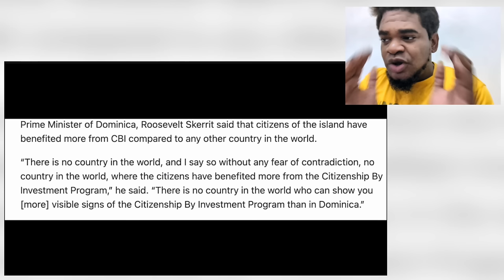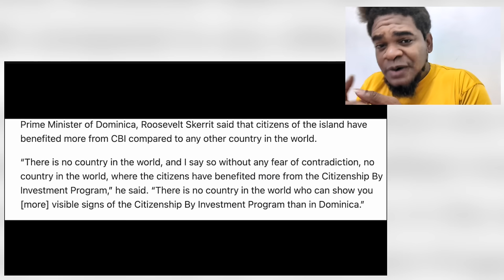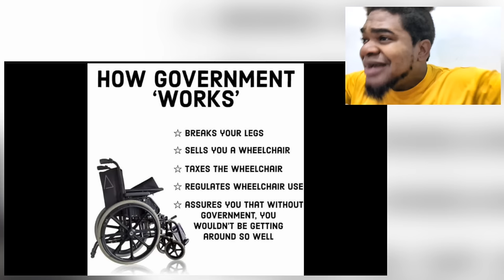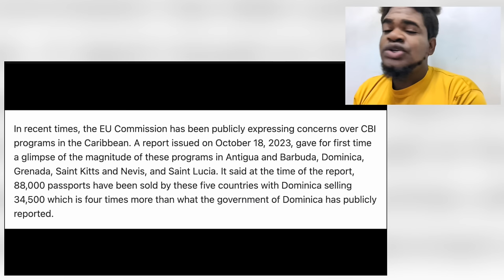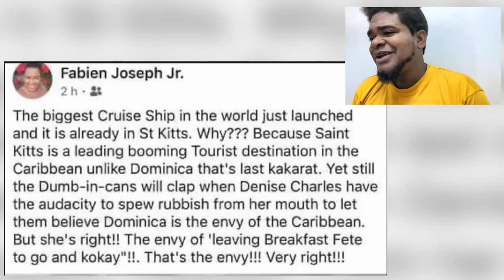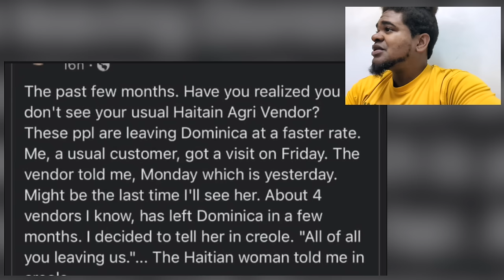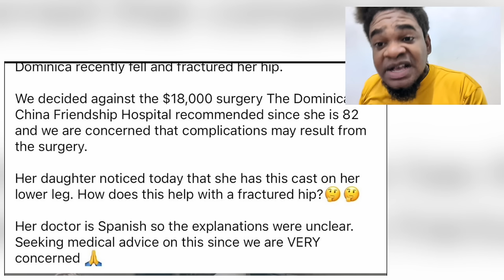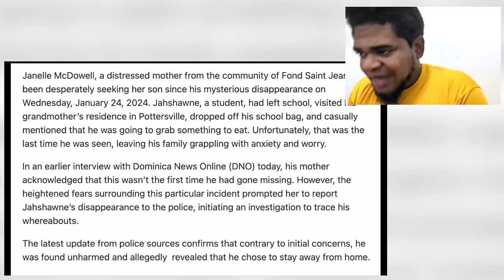HAITIANS RUNNING FROM DOMINICA/ DID SKERRIT LIE TO EU TO SAVE CBI PROGRAM? - BRBPTV (REACTION)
0:00 - Intro
0:39 - SKERRIT ON EU CBI CRACK DOWN
3:54 - SKERRIT ON OWNING HOUSES FROM CBI FUNDS
10:21 - HOW GOVERNMENT WORKS
20:20 - FABIE J ON SKN TOURISM: ICON OF THE SEA CRUISE SHIP VS DMA
30:06 - TURKS & CAICOS 2023 TOURIST COUNT
30:42 - HAITIANS RUNNING FROM DOMINICA?
36:24 - LADY GETS FOOT CAST FOR FRACTURED HIP @ DCF HOSPITAL
40:23 - MISSING BOY FOUND